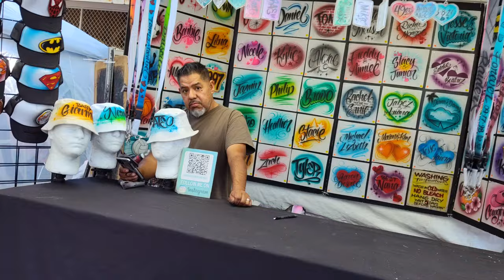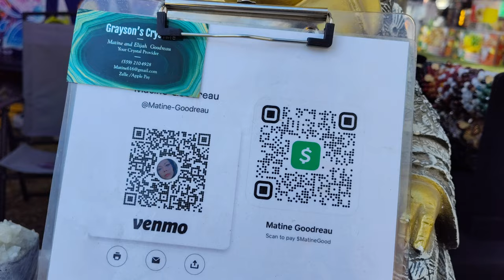17 Coalinga Derby 2024